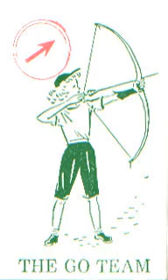The Go Team - Acid Autumn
Archer Come Sparrow (1989)